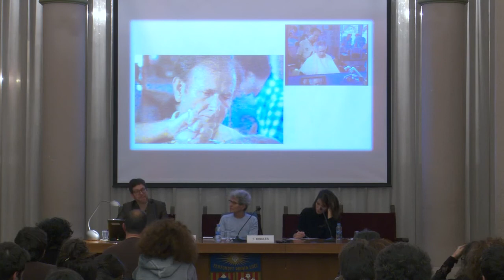Emmanuel Alloa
El gest enterrat. Repetició i anamnesi a "Shoah" i "S-21" | El gesto enterrado. Repetición y anamnesis en "Shoah" y "S-21" | The buried gesture. Repetition and anamnesis in "Shoah" and "S-21" | Le geste enfoui. Répétition et anamnèse dans "Shoah" et "S-21"